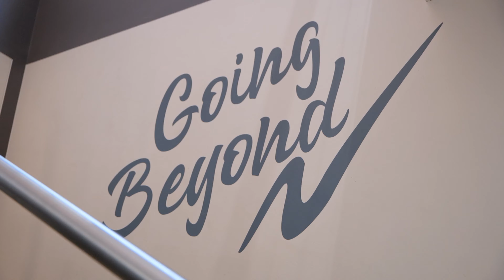Konica Minotla Gauteng Company Promo